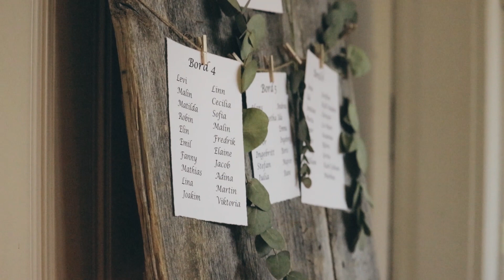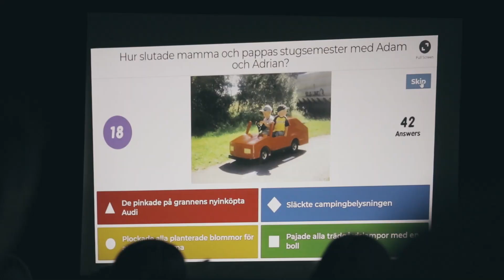Irene & Adam Wedding Film 2019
A wedding film from Irene & Adams wedding May 17 2019

Church: Pedersöre Kyrka
Venue: Lepplax samlingshus